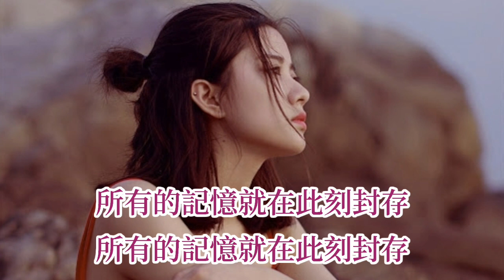🎼👋再見了我最愛的人👋🎼 演唱: 鈺柃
钰柃- 再见了我最爱的人

作词：人生感悟
作曲：钰柃
发行：杭州晨琳文化

断桥上的那次回眸
你的容颜刻在我心中
从此我的生命里你最重
我愿用我所有把你宠

你曾说过爱我到永久
让我时刻开心没忧愁
如今你为何狠心说分手
难道你不知道我会为你守候

啊哈再见了我最爱的人
你走了带去了我的魂
为何不见你回头为我转身
难道你听不到我心在喊疼

眼泪已干只留下了痕
今生除了你不会再爱别人
所有的记忆就在此刻封存